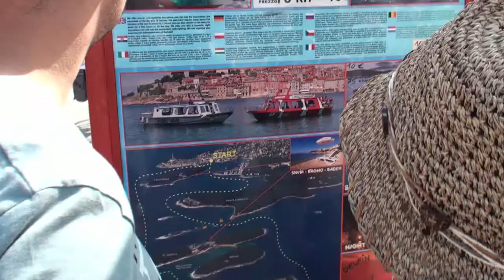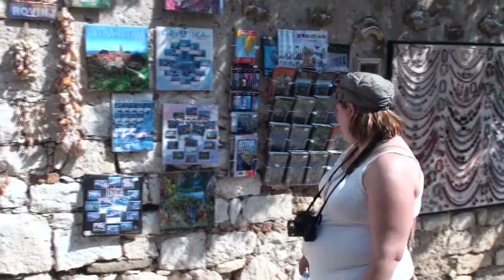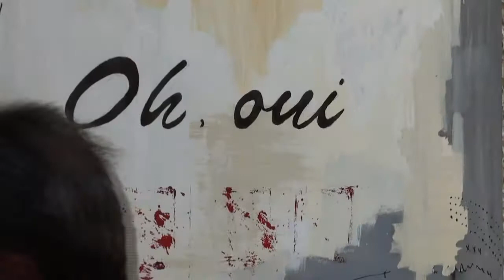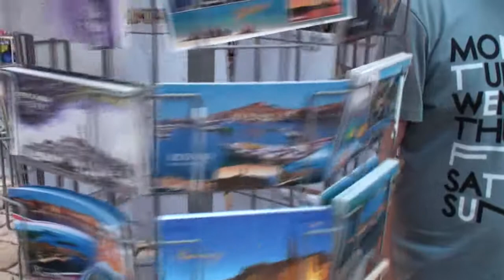2013 08 22 01 Croatie Rovinj